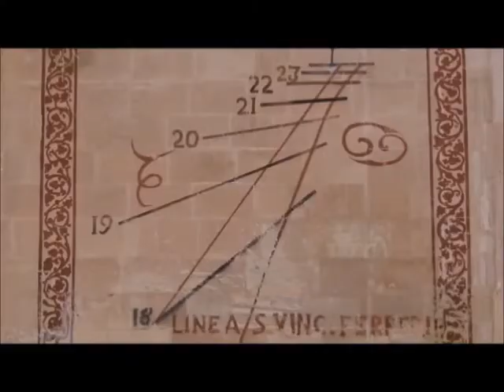“Donne abbandonate… sette giorni!” | recitano Giovanni Carta e Emanuela Trovato | Attori e docenti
“Donne abbandonate… sette giorni!” | recitano Giovanni Carta e Emanuela Trovato | Attori e docenti di recitazione | Testo tratto dalla raccolta inedita “Mastr’Antria e altri racconti”

Durata video-clip: 08:05 minuti

Voce e interpretazione di Giovanni Carta ed Emanuela Trovato:
Info e Contatti di Giovanni Carta:

INFO E CREDIT:
Immagini tratte da:
MUSICA DI:
Massimo Agostinelli: Massimo Agostinelli plays Silvestre Fonseca: Melodia de uma noite